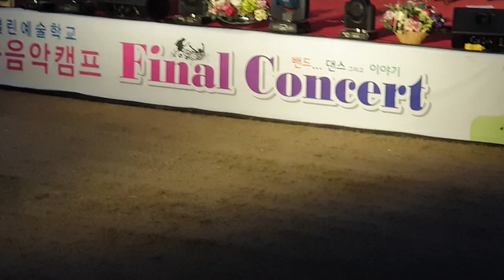제4회다도 청소년 실용음악갬프